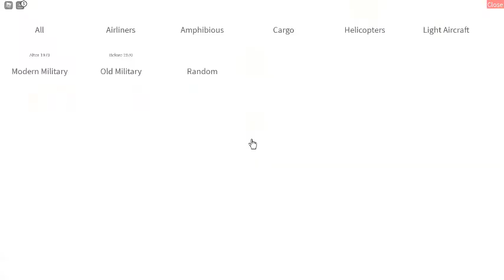Greater Rockford To IZO PTFS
tHIS vIDEO IS about Flying to iZO in PTFS